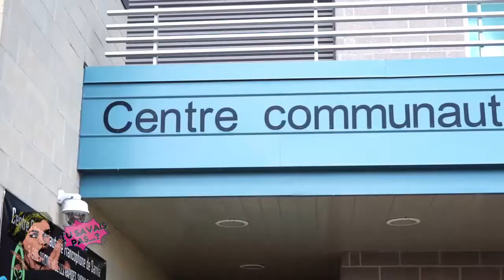Tu savais pas... ? - Organismes, services et entreprises francophones à Sarnia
Aujourd'hui nous vous présentons Louis Guimond du centre culturel francophone Jolliet et Léo Mayer des chevaliers de colombs!

Apprenez-en plus sur les entreprises, organismes et services francophones de la région avec nos capsules Tu savais pas... ?